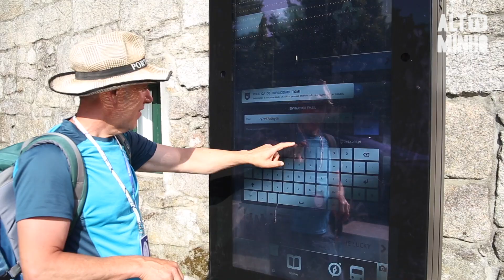Via Mariana Luso-Galaica é considerada um caminho mágico | Altominho TV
A Via Mariana Luso-Galaica é considerada um caminho mágico, que une a fé, o património e a natureza, num total de cerca de 380km.
Uma Via que, no Alto Minho, passa pelos concelhos de Ponte da Barca, Arcos de Valdevez e Melgaço.
Este caminho está agora a ser "redescoberto", e passa por mais de uma dezena de Santuários Marianos.